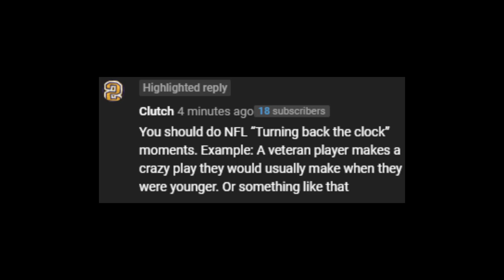NFL "Turning Back the Clock" Moments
NFL "Turning Back the Clock" moments are plays when a veteran pulls off something that he used to do all the time in his prime.

Comment some more types of these plays for part 2.